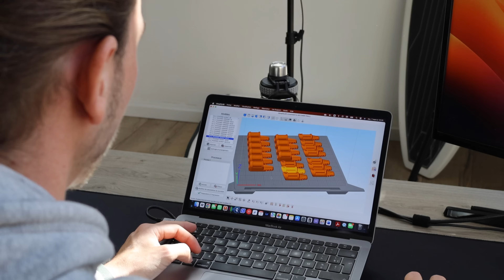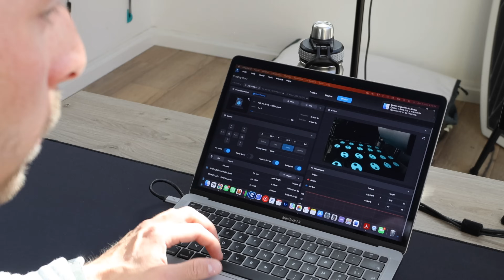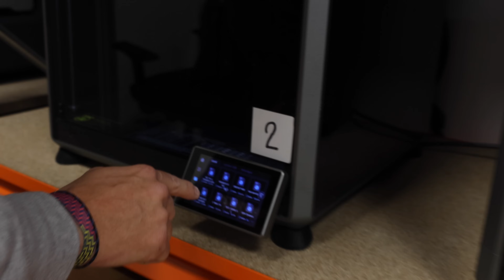ITW wing foil: il a tout plaqué pour lancer sa marque dans le wingfoil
Il a tout plaqué pour lancer sa marque d'accessoires dans le wingfoil, Paul Artzner ne regrette rien. Voici une interview où le jeune varois explique comment il a passé le cap de monter sa propre entreprise dans le milieu du wingfoil et comment il a développé ses premiers produits puis leurs dernières évolutions.  Je suis allé lui rendre visite dans les locaux de A3D à Six Fours où j'ai pu également voir les imprimantes 3D en action et l'atelier de fabrication des Artness et autres accessoires de la marque!

Crédits images drone: Louis D'Halluin / A3D sport

Le super site de voyages et stages wingfoil de mon pote